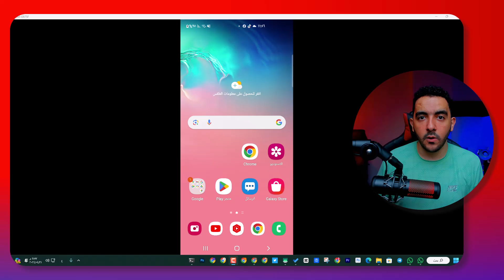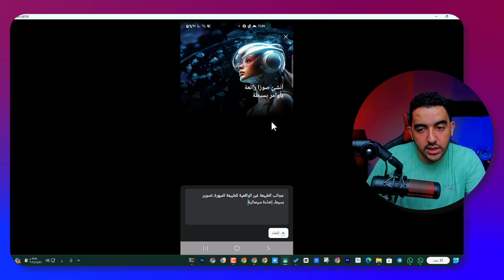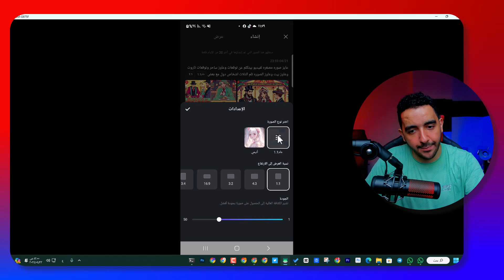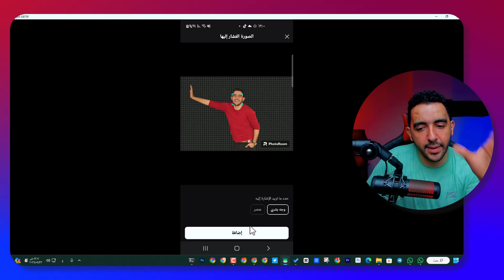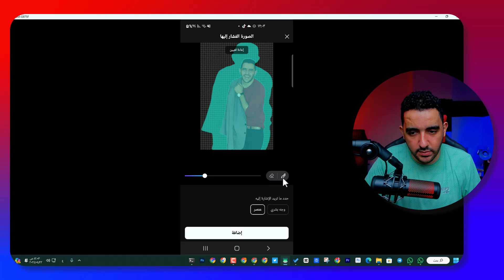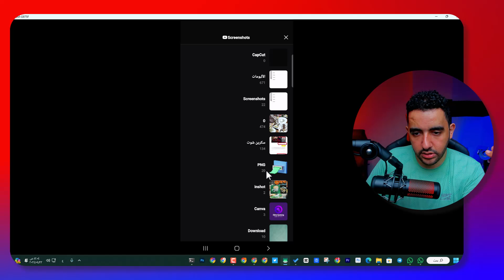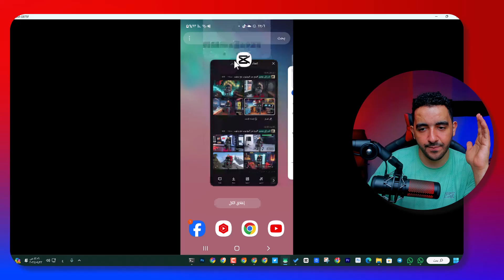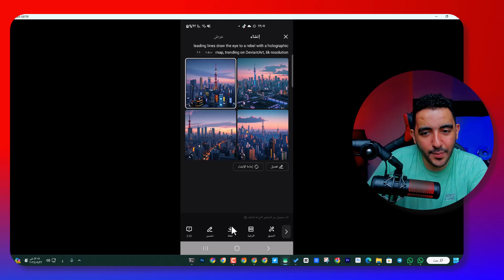تحويل النص إلى صورة مجانا مع عملاق الذكاء الاصطناعي | CapCut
تحويل النص إلى صورة مجانا
سحر الذكاء الاصطناعي: حوّل نصك إلى صورة مذهلة مجانًا مع CapCut!
** وداعًا للصور العادية! إبداع بلا حدود مع ميزة تحويل النص إلى صورة في CapCut**
فاجئ أصدقائك: اصنع صورًا من أفكارك بذكاء اصطناعي مجاني في CapCut
الثورة الإبداعية: حوّل خيالك إلى واقع مع ميزة تحويل النص إلى صورة في CapCut
مجانًا وسهل الاستخدام: استمتع بتحويل النص إلى صورة باحترافية في CapCut
عناوين وصفية:

تحويل النص إلى صورة باستخدام الذكاء الاصطناعي في CapCut: شرح خطوة بخطوة
أداة تحويل النص إلى صورة مجانية في CapCut: كل ما تريد معرفته
استخدم ميزة تحويل النص إلى صورة في CapCut لإنشاء محتوى إبداعي فريد
دليل مبتدئين: تحويل النص إلى صورة في CapCut
أفضل طريقة لتحويل النص إلى صورة على هاتفك باستخدام CapCut
عناوين بحثية:
كيف أحول نصًا إلى صورة مجانًا؟
تحويل النص إلى صورة باستخدام الذكاء الاصطناعي
أداة تحويل النص إلى صورة CapCut
إنشاء صور من النصوص
برنامج تحويل النص إلى صورة مجاني
هاشتاجات:
وصف بحثي (200 كلمة):
هل تبحث عن طريقة سهلة ومجانية لتحويل أفكارك إلى صور مذهلة؟ إليك الحل! مع ميزة تحويل النص إلى صورة الجديدة في CapCut، يمكنك الآن إنشاء صور إبداعية وفريدة من نوعها باستخدام هاتفك فقط.

في هذا الفيديو، ستتعلم كيفية استخدام ميزة تحويل النص إلى صورة خطوة بخطوة. ستجد أيضًا نصائح وحيلًا لإنشاء أفضل الصور الممكنة.

سواء كنت منشئ محتوى على YouTube أو تبحث فقط عن طريقة ممتعة للتعبير عن إبداعك، فإن ميزة تحويل النص إلى صورة هي أداة لا غنى عنها.

لا تفوت هذه الفرصة الرائعة! شاهد الفيديو الآن وابدأ في تحويل أفكارك إلى واقع!

وصف يقترح الفيديو:
قناة تهتم بمواكبة أحدث تقنيات تحرير الفيديو
قناة تعليمية تقدم شروحات مفصلة وبسيطة
قناة تركز على المحتوى الإبداعي
قناة تهدف إلى مساعدة صانعي المحتوى على زيادة أرباحهم من YouTube
كلمات دلالية:
تحويل النص إلى صورة
ذكاء اصطناعي
CapCut
مجاني
سهل الاستخدام
إبداع
محتوى
فيديوهات
يوتيوب
ربح من اليوتيوب
صورة مصغرة مقترحة:
صورة جذابة توضح ميزة تحويل النص إلى صورة في CapCut. يمكن أن تكون الصورة عبارة عن لقطة شاشة من التطبيق تعرض نصًا يتم تحويله إلى صورة، أو صورة لأشخاص يستخدمون التطبيق لإنشاء صور إبداعية.

text to image,تحويل النص إلى صورة,copilot,bing,الذكاء الاصطناعي,ai,artificial intelligence شرح بالعربي

ــــــــــ
هاشتاج المتوحد فكرة